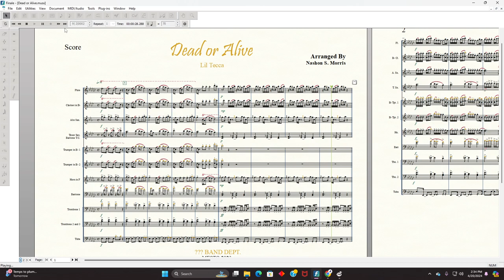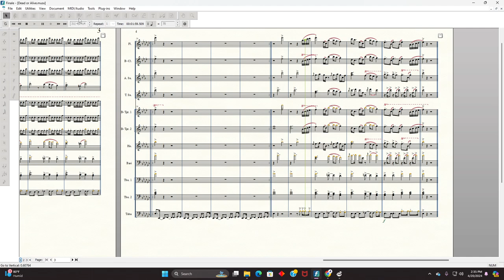Dead or Alive by Lil Tecca | Marching Band Arrangement